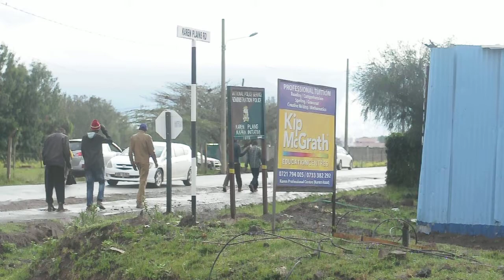KEN / Nairobi / Taxi to the airport / Traffic jam / Karen